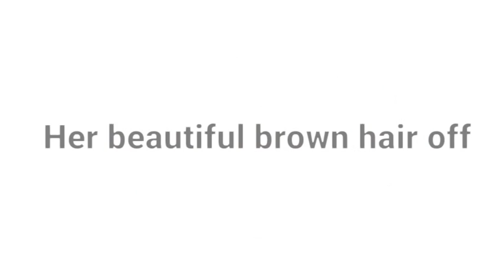•{Her beautiful brown(blue)hair off}• (Danganronpa 2)(transmasc Hajime)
I just wanna say this video was made months ago and I've already changed Hajime's design,but I wanna upload these videos so for some times when Hajime is in the video, you're gonna be seeing the old version I made👍

Apps used-
•Gacha Ultra
•Cute cut
•Kinemaster
•Ibis paint